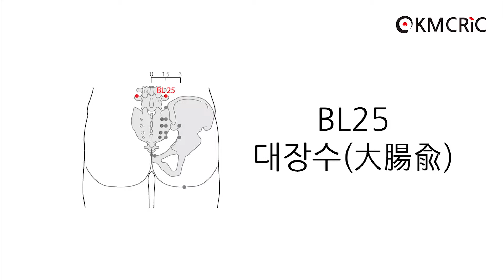[KMCRIC 표준경혈 DB] BL25 대장수(大腸兪)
☞ BL25 대장수 (Eng sub) 영어 자막 보기

[부위]
허리부위, 넷째 허리뼈 가시돌기 (spinous process of the 4th lumbar vertebra) 아래모서리와 같은 높이, 뒤정중선(posterior median line)에서 가쪽으로 1.5寸.

In the lumbar region, at the same level as the inferior border of the spinous process of the fourth lumbar vertebra (L4), 1.5 B-cun lateral to the posterior median line.

[침구법]
- 直刺 0.5～1寸
- 1～2寸 (坐骨神經痛 치료시는 약간 外斜方으로)
- 薦腸關節炎에는 鍼尖을 下向하여 小腸兪(BL27)로 透刺